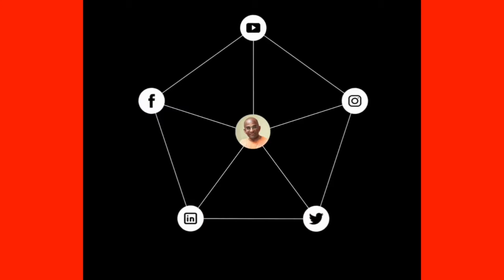Cricket World Cup - England Knocked out, English: A Bhagavad-gita perspective